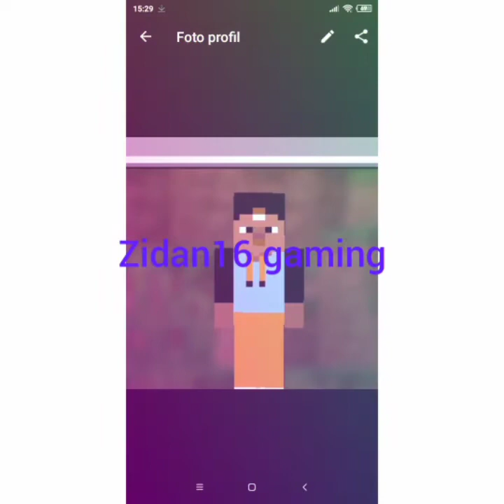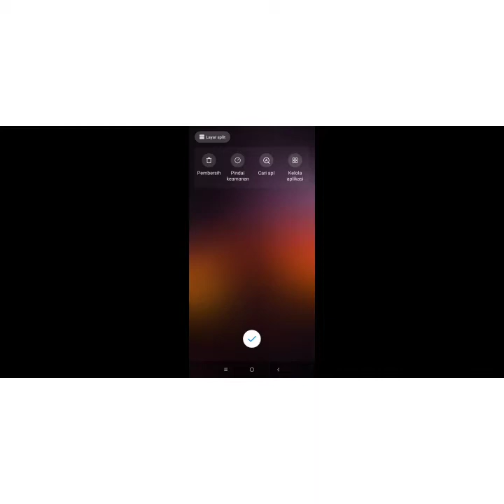minecraft gua kok gini...